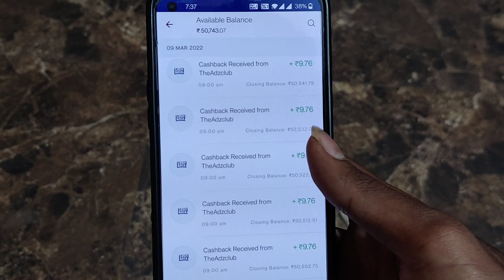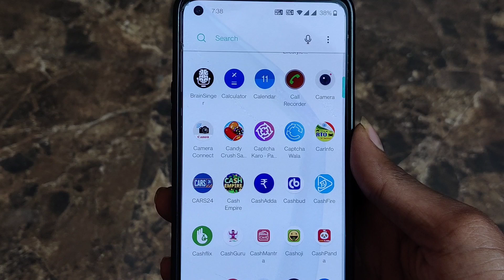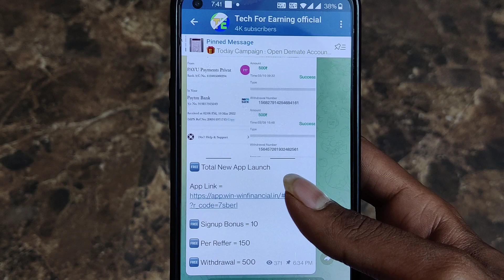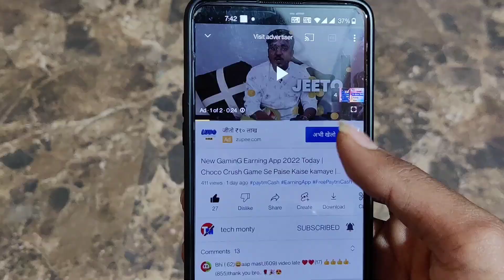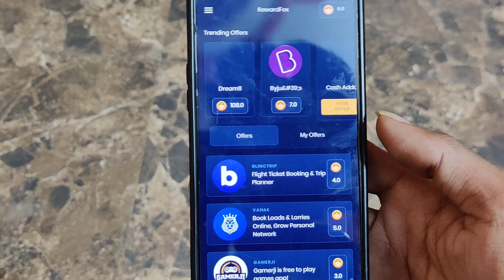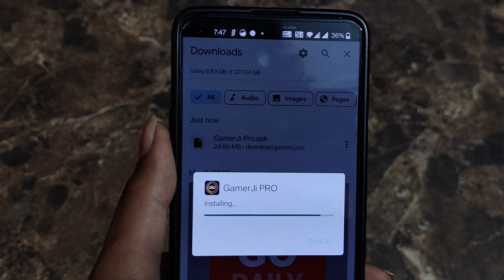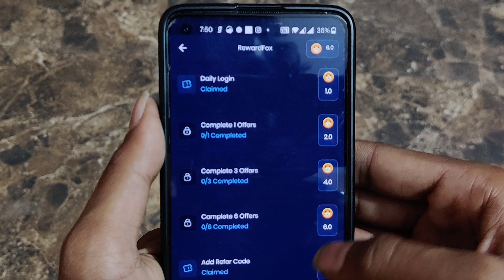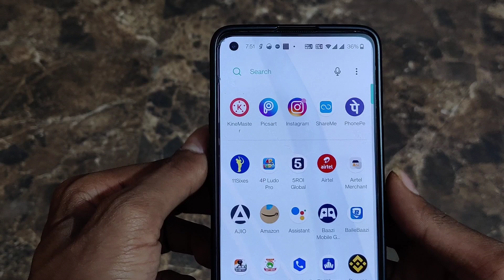NEW EARNING APP TODAY EARN DAILY ₹80 IN 5 MINUTE WITHOUT INVESTMENT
New Earning App today Earn Free Paytm Cash

1 earn daily rewards app
2 earn daily rewards spin scratch & win
3 new earning app 2020
4 paytm cash earning